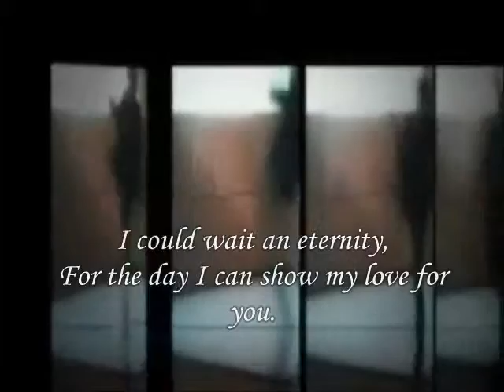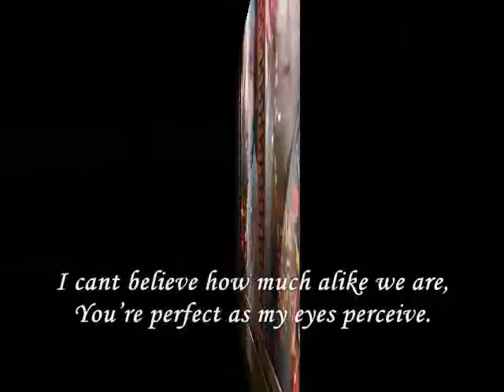we did just meet,.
do.
do so
Money is an excellent servant, but the host
very bad.